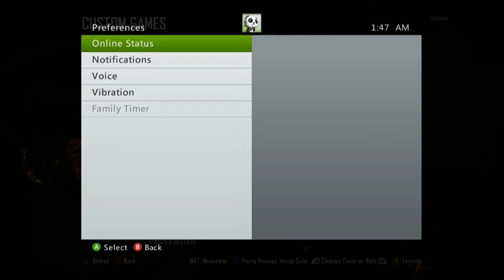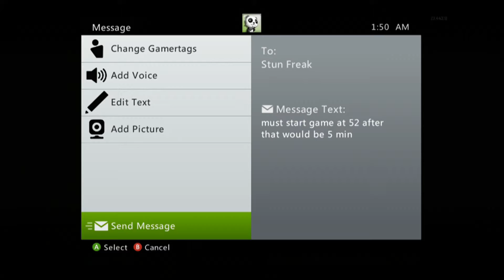MØNSTERS VS. Nadetastic! Dispute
Proof of win on second map and them him refusing to start third map within the 5 min rule. Thanks!